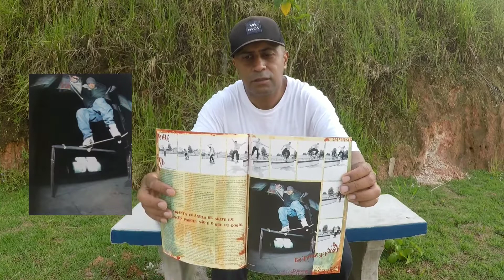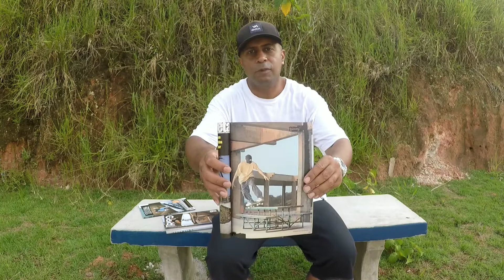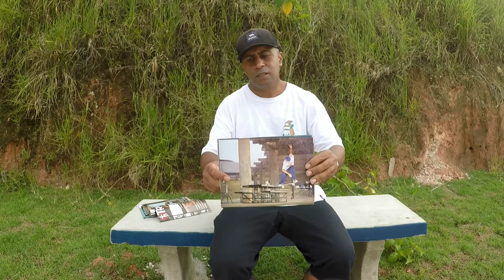Skate em Itapecerica da Serra #02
skateboarding Quando ouve uma reforma nos arredores ginásio de Itapecerica da Serra em 1997, teve uma evolução muito rápida para os skatistas que foram locais de lá, Jorge Costa contou exatamente como foi essas vivências!!